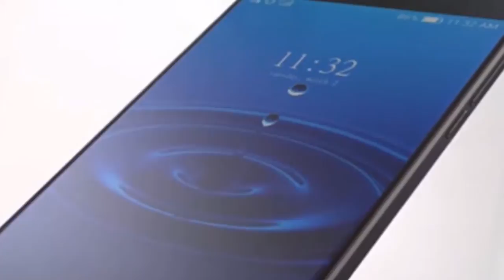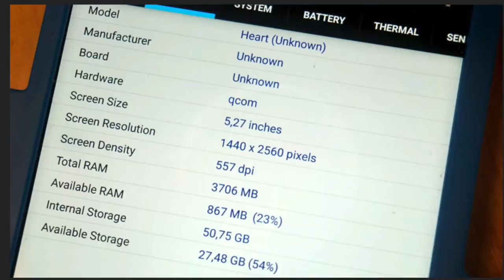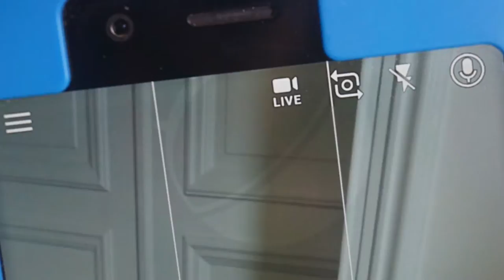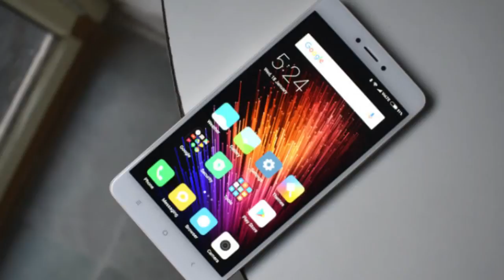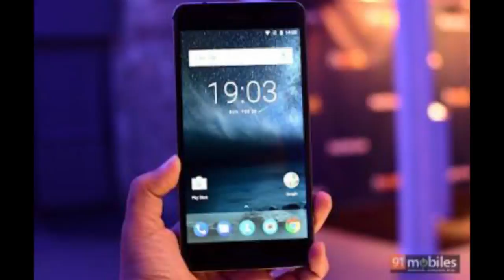Nokia 9 specification rates function camera in full details